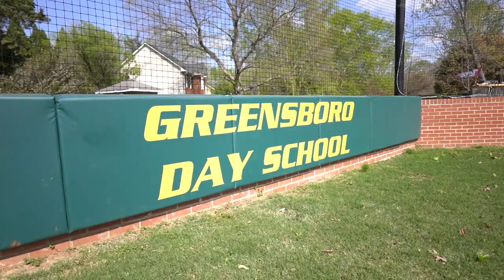TOP RANKED High Point Christian Hits GRAND SLAM VS Greensboro Day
High Point Christian Is highly Ranked in North Carolina, and they are for a reason! The team GOES OFF on Greensboro Day including a Grand Slam.